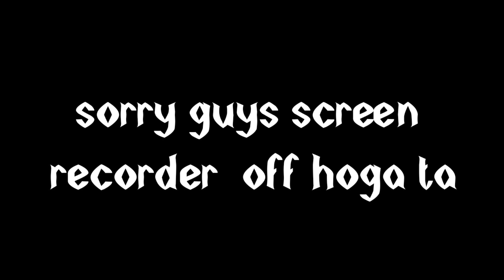SIMPLE 1.20 WITCH AND XP FARM TUTORIAL in Minecraft Bedrock and pocket edition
This Minecraft Bedrock and pocket edition witch farm is simple and efficient. It allows you to easily get gunpowder, redstone, glowstone, sugar, health potions, and xp. It works on 1.20 and on all platforms of Minecraft Bedrock whether you play on mobile, console, or PC.